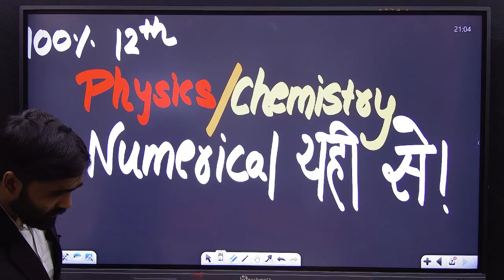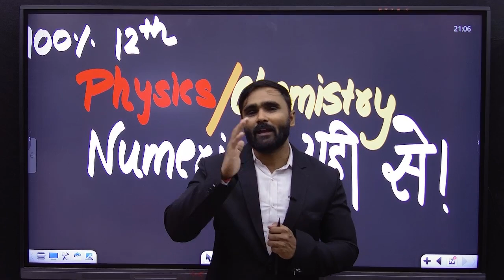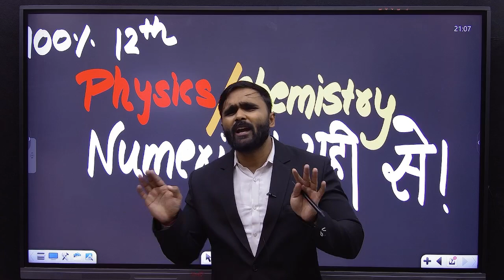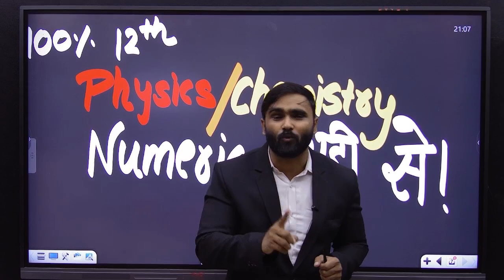EXAM मे 100 PERCENT NUMERICALS यही से आते हैं | 12th STD | PHYSICS AND CHEMISTRY | PRADEEP GIRI SIR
EXAM मे 100 PERCENT NUMERICALS यही से आते हैं | 12th STD | PHYSICS AND CHEMISTRY | BOARD EXAM 2024 | PRADEEP GIRI SIR

Engineering Channel